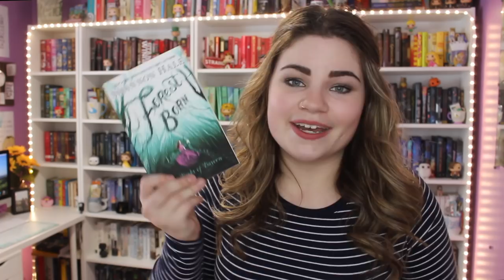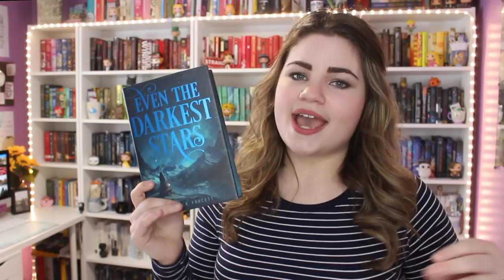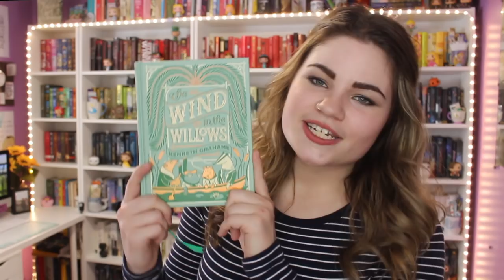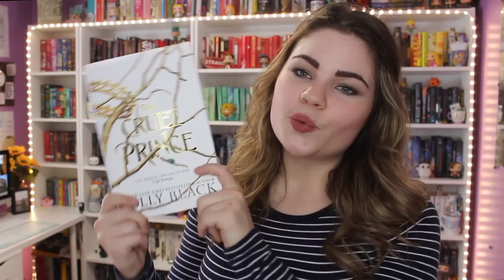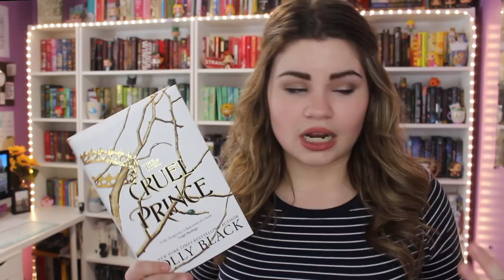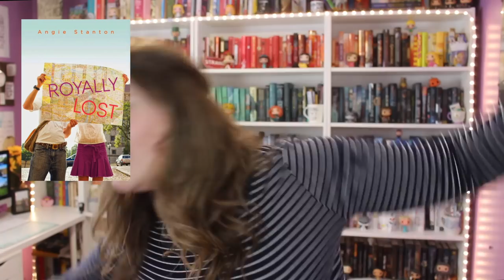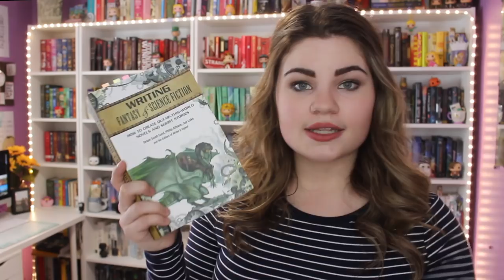JANUARY WRAP UP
Hello friends! Better late than never right? I'm FINALLY getting around to doing my January wrap up! It was an interesting reading month, so let's chat about it!

[ ABOUT ME ]

[ BOOKS MENTIONED ]

My Plain Jane by Cynthia Hand, Brodi Ashton, Jodi Meadows
Forest Born by Shannon Hale
Even the Darkest Stars by Heather Fawcett
The Thousandth Floor by Katharine McGee
The Wind in the Willows by Kenneth Graham
The Cruel Prince by Holly Black
Royally Lost by Angie Stanton
The Boy in the Striped Pajamas by John Boyne
Writing Fantasy & Sci Fi by Orson Scott Card, Philip Athans, Jay Lake

[ FAQ ]